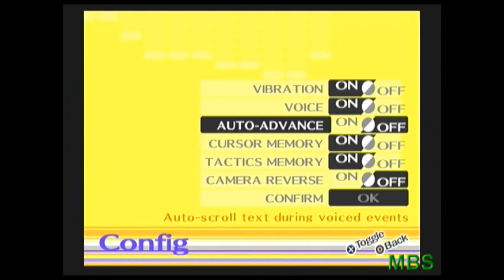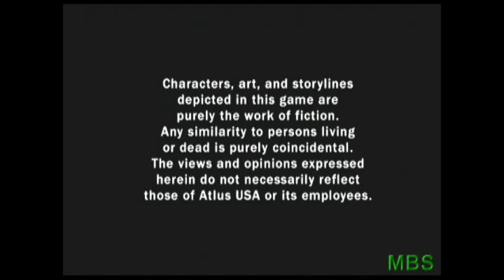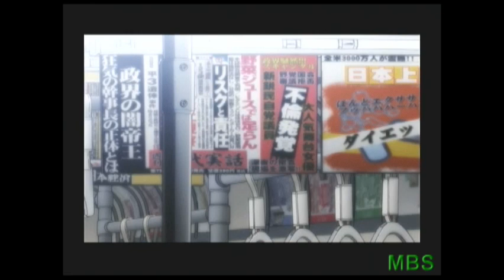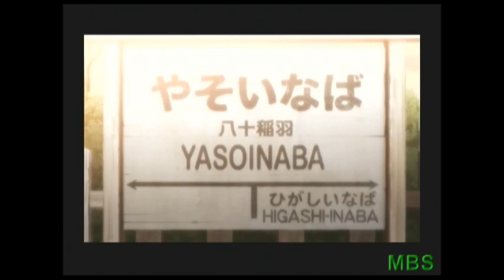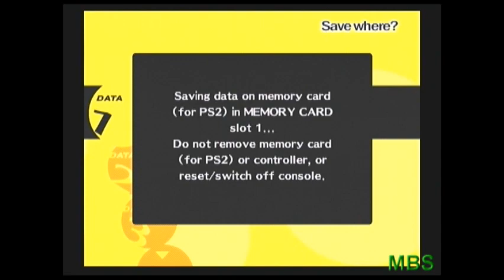Let's Play Persona 4 Episode 1 "Welcome to Inaba"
Go to 1:48 if you want to skip the long intro!

In this video, Vinny and Matt begin their adventure through the life of Tanjiro Tanaka in the game known as Persona 4.